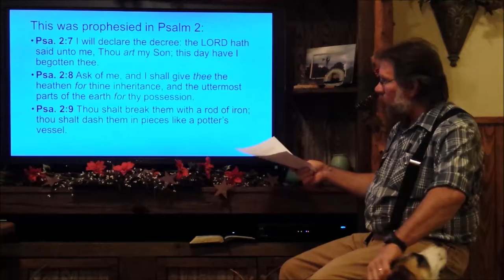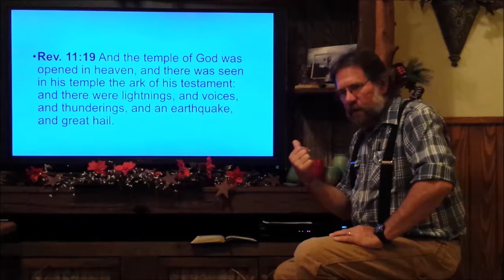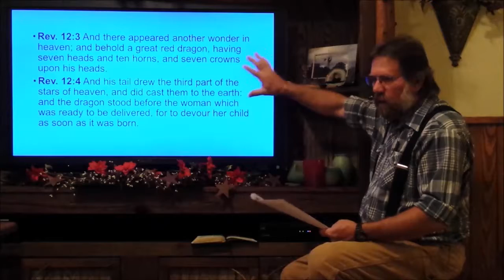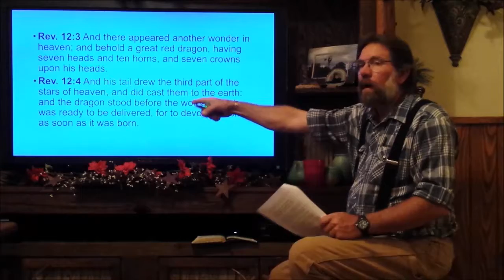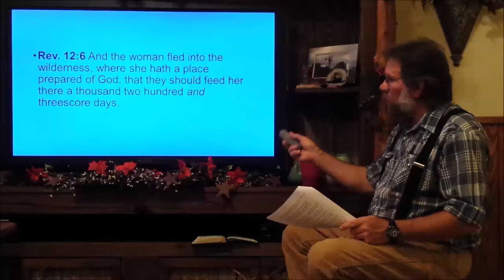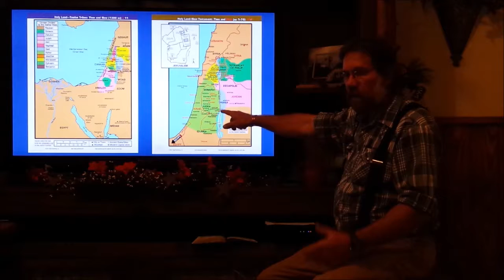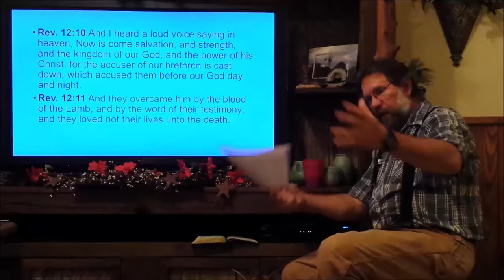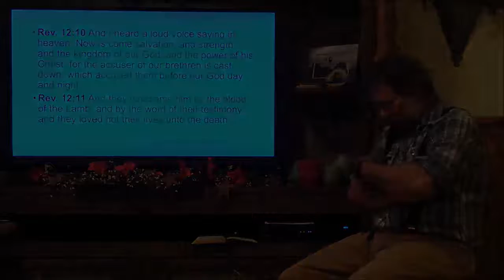12 11 2017 Prophecy Study Revelation 11 12 The Seventh Trumpet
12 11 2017 Prophecy Study   Revelation 11 12   The Seventh Trumpet